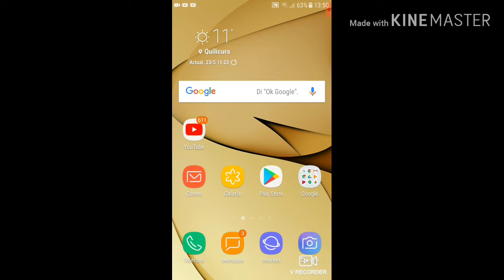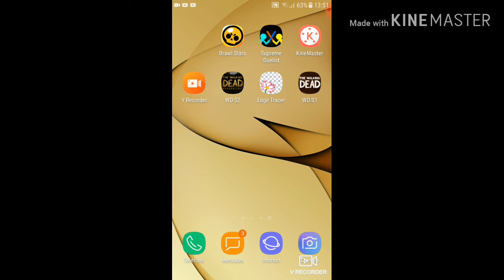Aviso importante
Siiiii